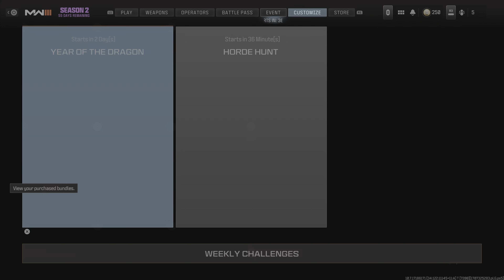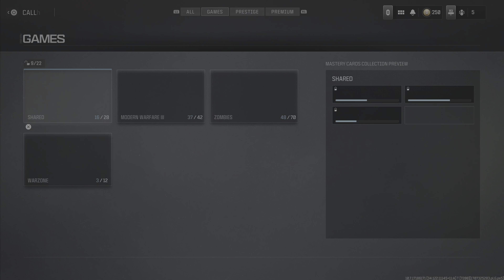Season 2 battlepass